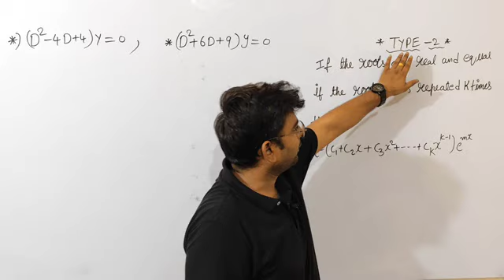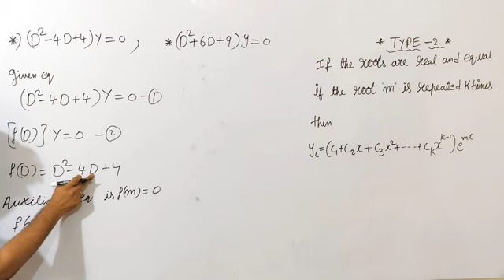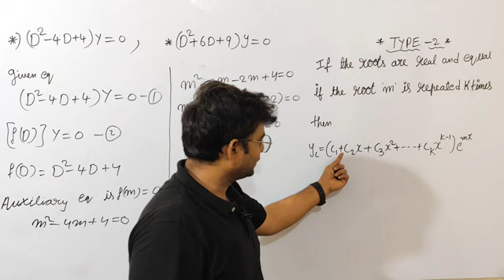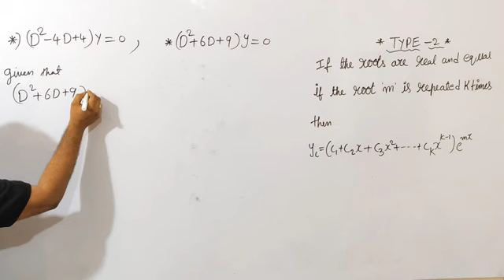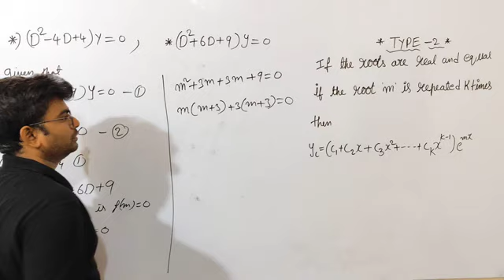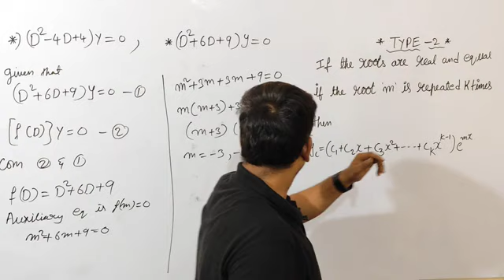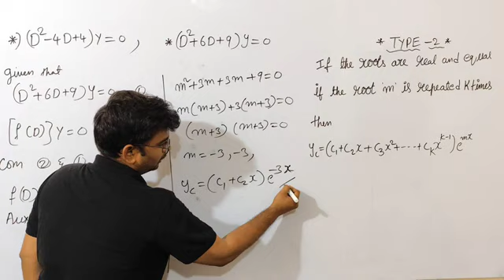btech m2 unit-2 important question|homogenous linear differential equation type-2